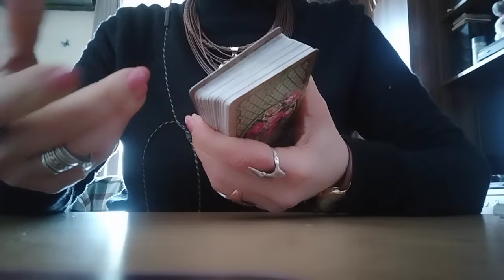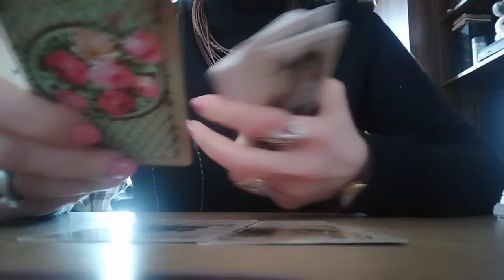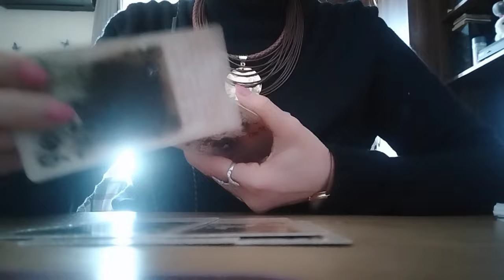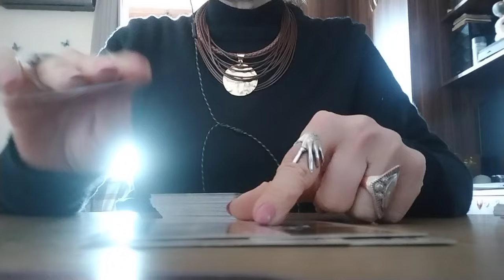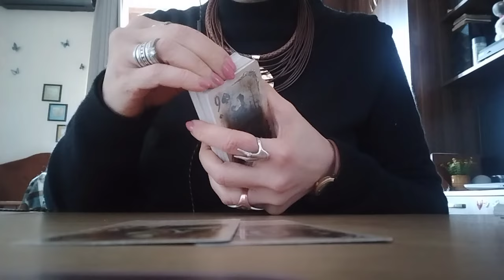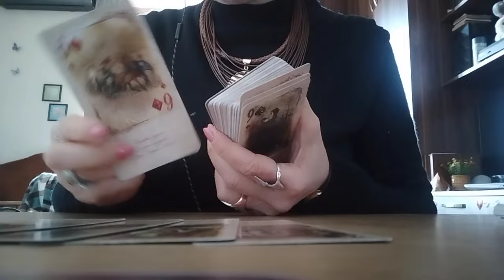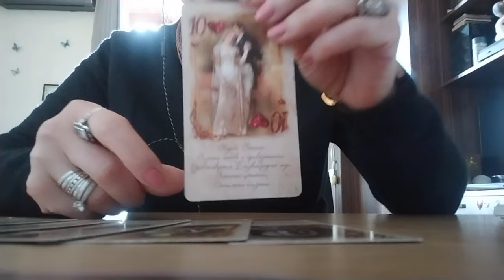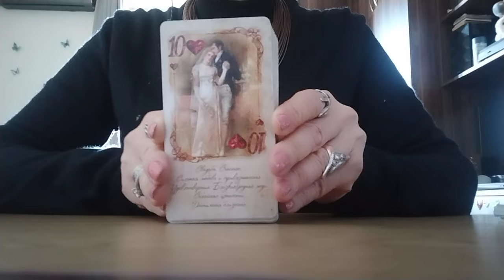ტაროს გაშლა ახლად გაცნობილ წყვილებზე! ბედნიერების პერსპექტივაზე!👩‍❤️‍💋‍👨✨💫💒🥰